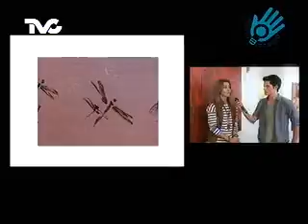En Busca de Rocio López Venero (EC)